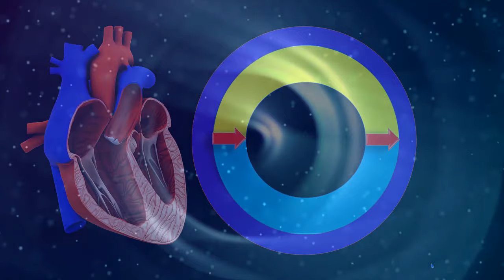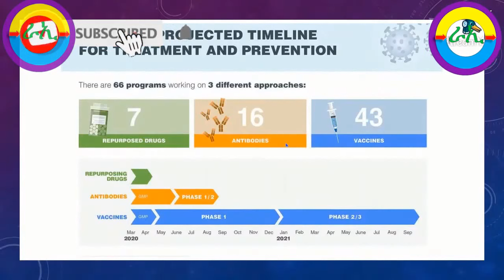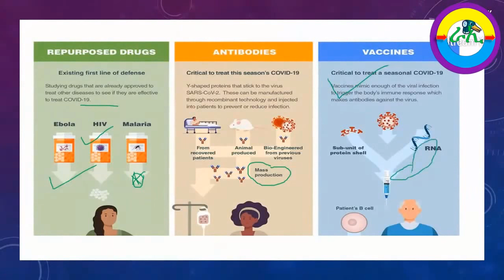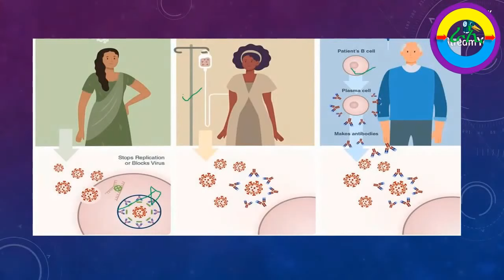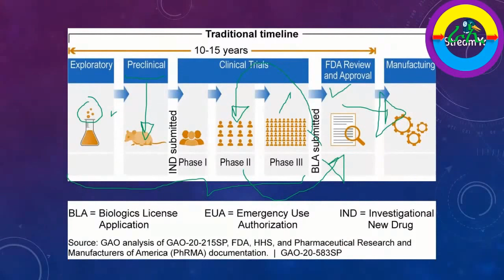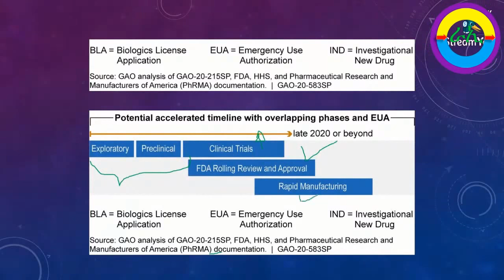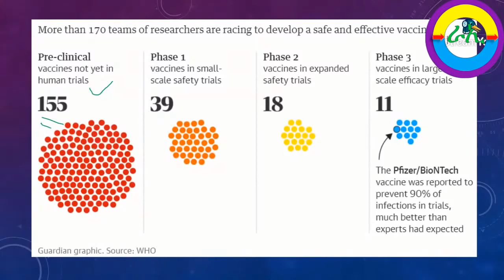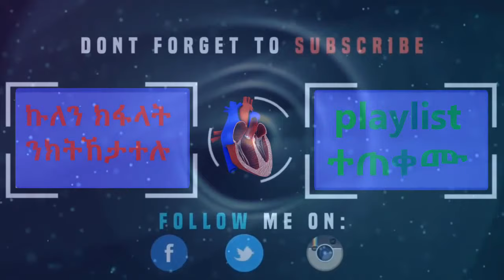🦅 ርዲኢትና ኣብ ክታበትን፣ ህሉው ምዕባለታት ክታበት ኮቪድ-19 ☘️ Part Two 🌺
✅  የቐንየለይ🙏

                 'ራኢ ኣሎኒ'